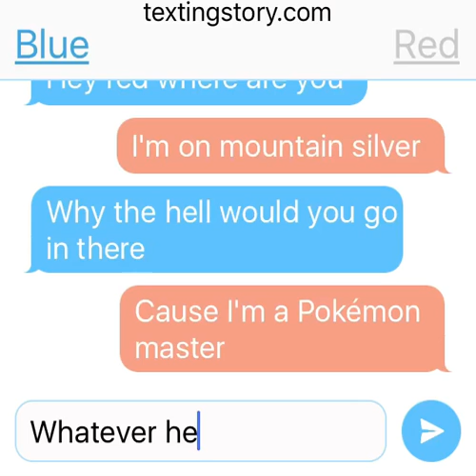Pokémon origin story blue and red hang out part 1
This my first text story sorry that this video was short but I'll make this 10 minutes on part 2